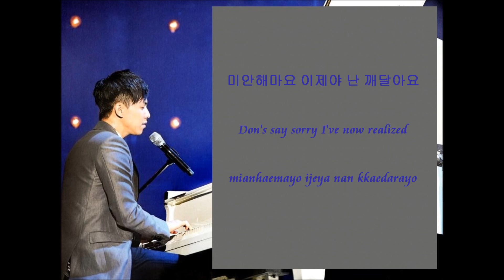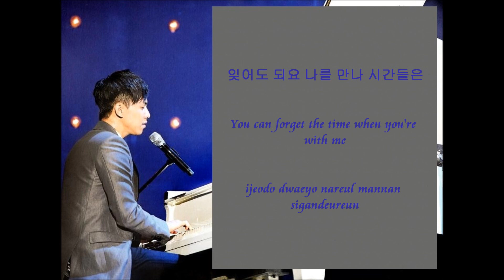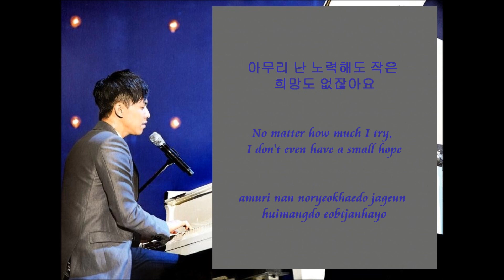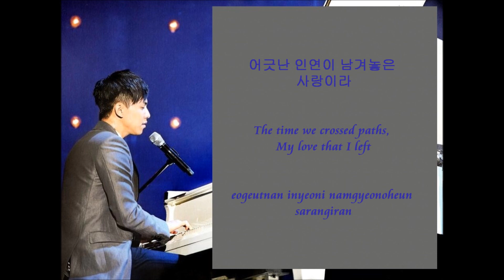[Han/Eng/Rom] Lee Seung Gi - Farewell *REQUEST*